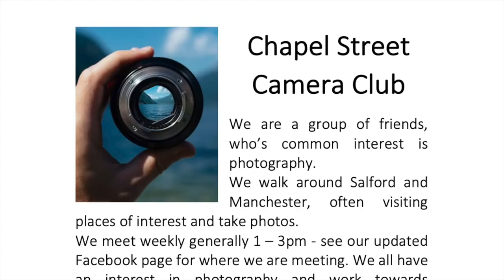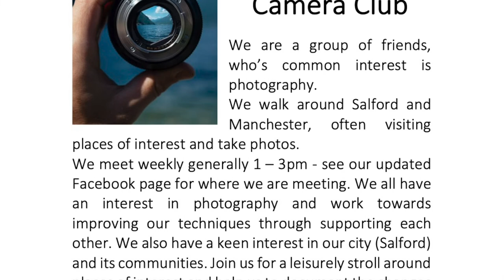Chapel Street Camera Club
Chapel Street Camera Club meet on Thursdays, 1-3pm and get out and about taking photos and exploring our city. They are a friendly bunch who would welcome new people.